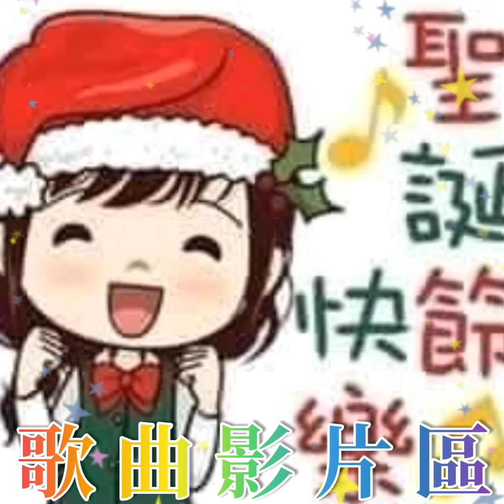祝大家聖誕節快樂